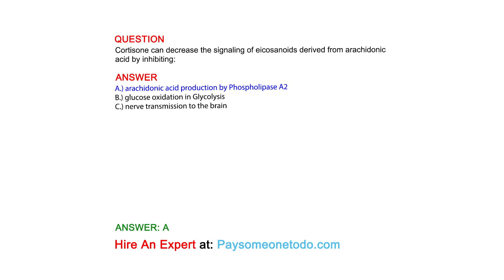Cortisone can decrease the signaling of eicosanoids derived from arachidonic acid by inhibiting:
QUESTION

ANSWER
A.) arachidonic acid production by Phospholipase A2
B.) glucose oxidation in Glycolysis
C.) nerve transmission to the brain